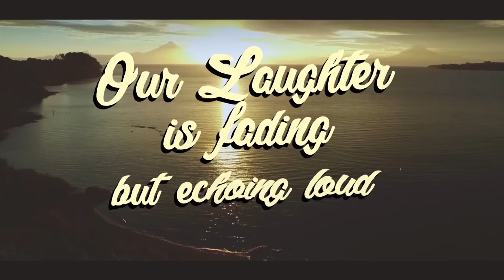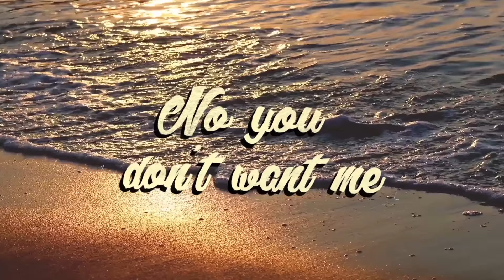Faruk Sabanci feat. Mingue - Your Call (Official Lyric Video HD)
Official Lyric Video by Faruk Sabanci feat. Mingue  performing Your Call.
Written by: Faruk Sabanci, Mingue